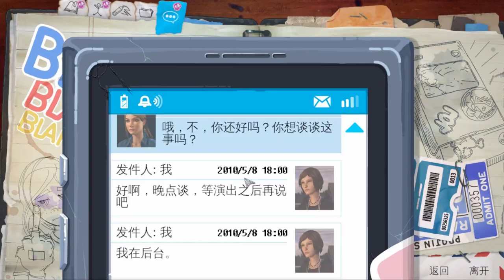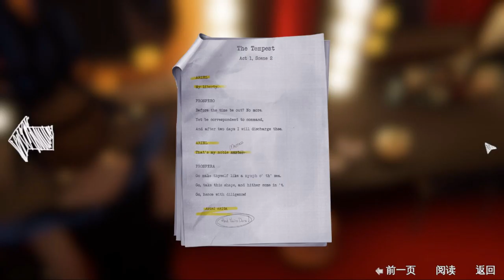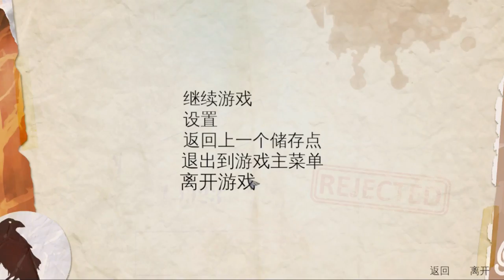【猶桐】意外的被叫去表演惹!!??還意外地表演的敲棒棒~《第六章》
❤❤追蹤!!!❤❤

❤認真生存❤

❤VLOG❤

❤本次遊玩:life is strange

❤錄影軟體:LOILI GAME RECORD

❤剪輯軟體:VIDEO STUDIO X9 PRO

❤攝影器材:SONY HDR-CX405

❤腳架:MANFROTTO